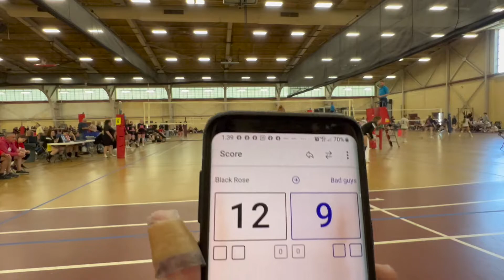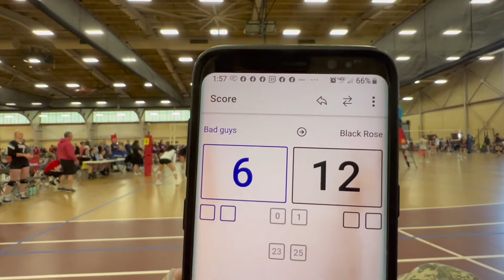Black Rose 18u vs TNT Hollywood